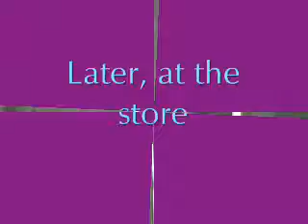The Deluxe Tea Kit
this was a project in math and my partner wanted me to upload it